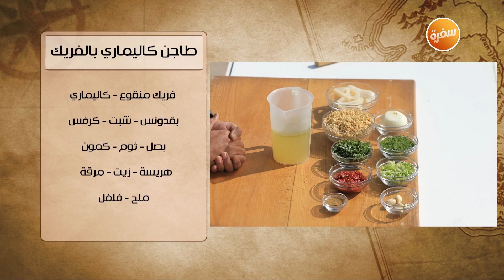طاجن كاليماري بالفريك - سلطة مكرونة بالتونة والمايونيز| شبكة وصنارة | حلقة كاملة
طريقة عمل طاجن كاليماري بالفريك - سلطة مكرونة بالتونة و المايونيز مع هشام السيد في شبكة وصنارة | 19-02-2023